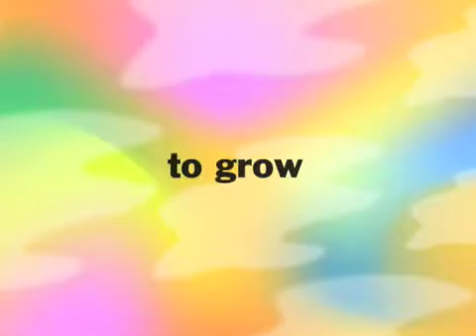It's when you don't know...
A school project that developed it's message as I went. Not knowing what I was creating as I created it became the message of the piece.